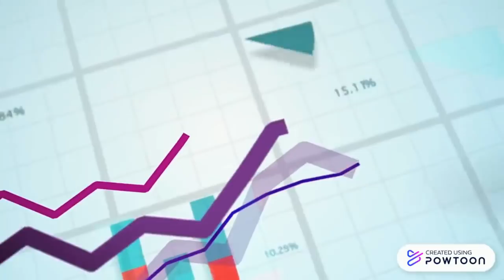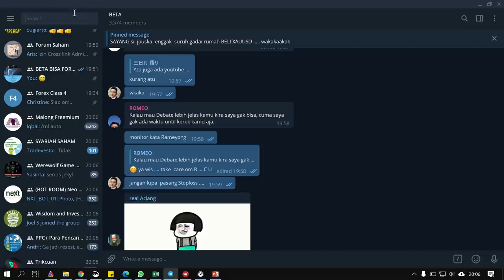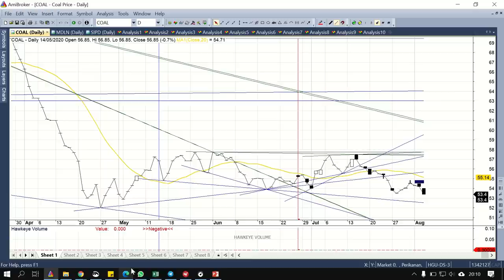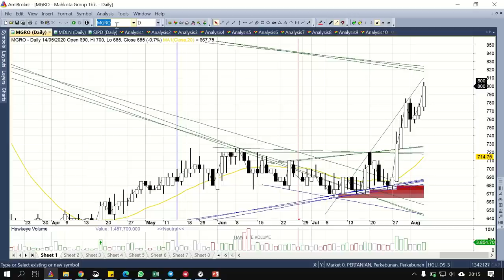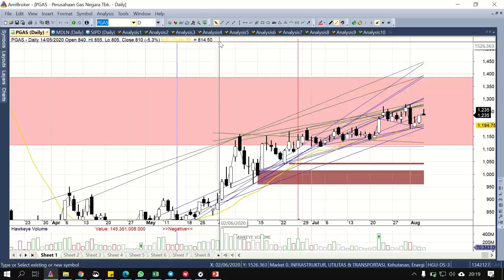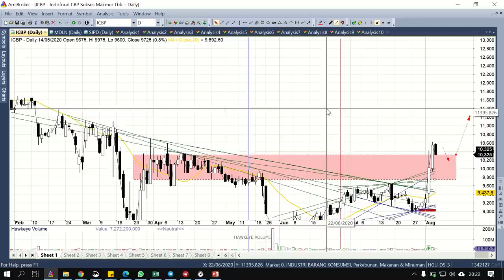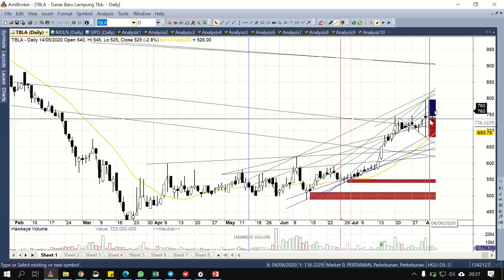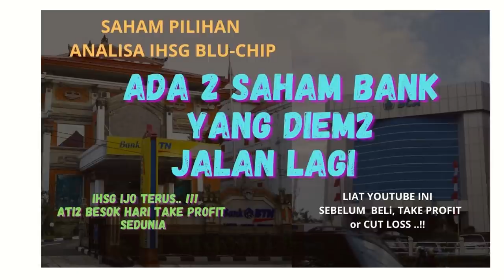Saham pilihan , Saham bank diem2 naik , Ihsg ijo terus ati2 besok hari take profit sedunia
Saham pilihan ,  Saham  bank diem2 naik , Ihsg ijo terus  ati2  besok hari take profit sedunia.  Liat youtube  ini sebelum  beli , take profit / cut loss